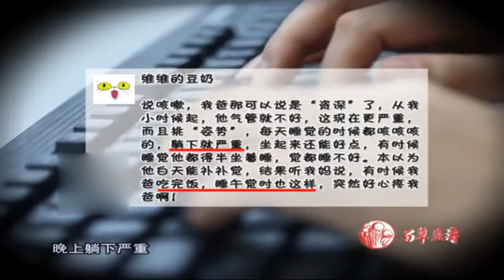学会区分慢阻肺的咳嗽和其它咳嗽的不同，别盲目治疗丨健康一身轻